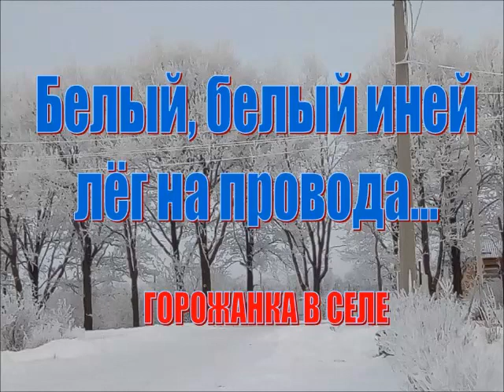Белый, белый иней лег на провода...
Вот так рождаются стихотворные строчки в морозный предновогодний день.